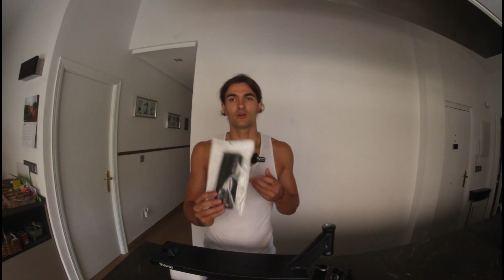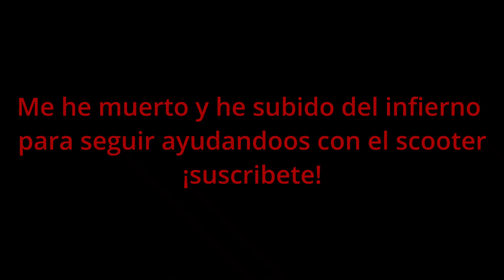Como montar un scooter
Para cualquier rider es importante aprender a montar su scooter, con este video te quiero enseñar como hacerlo de la manera mas sencilla posible. Yo llevo muchisimos años montando y desmontando y aun así, depende la pieza me cuesta hacerlo. no te desesperes cógelo con humor, paciencia y disfrútalo.
                                            ¡PATINA QUE NO CONTAMINA!